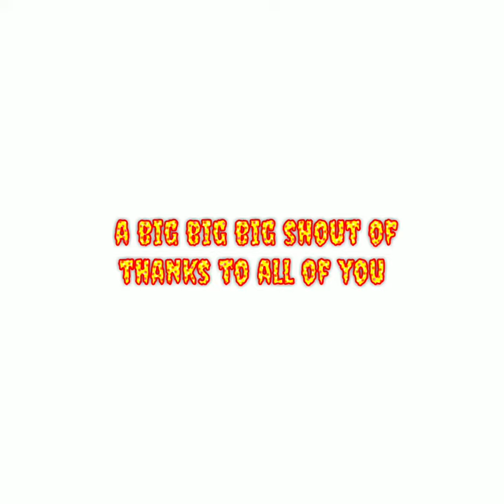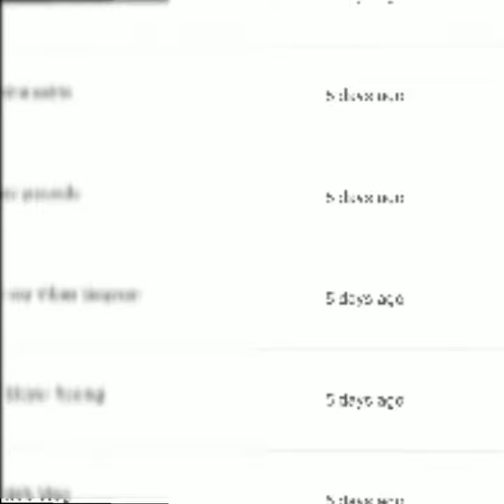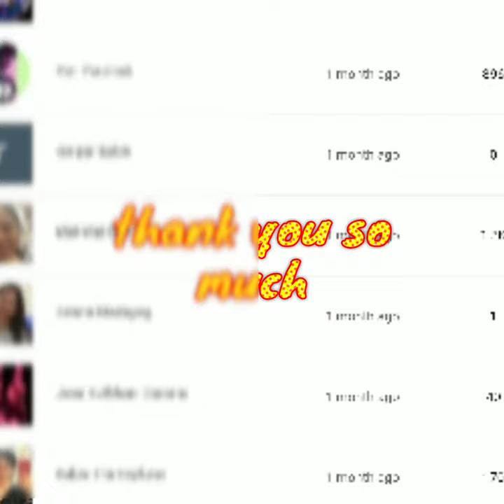HAPPY 500 SUBSCRIBERS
A big big big shout out thanks to the subbies that give their trust and heart to me... Hehehe love you all guys. Please watch till the end my up next vlog. Thank you again and again .